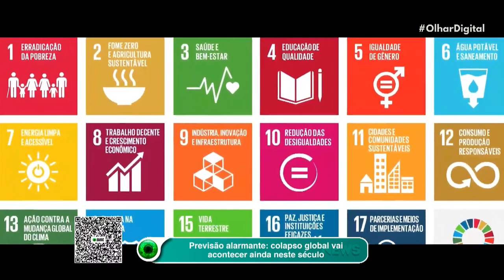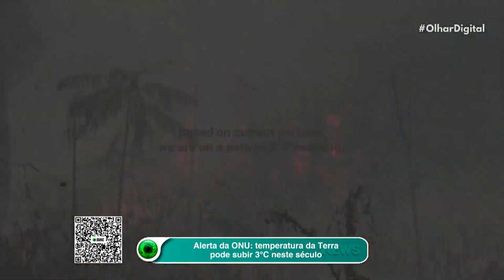Previsão alarmante: colapso global vai acontecer ainda neste século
Colapso global à vista? Cientistas do MIT previram em 1972 que o mundo sofreria um colapso no século 21 caso o crescimento econômico desenfreado continuasse. E agora, uma nova pesquisa indica que a humanidade parece estar indo para este caminho. Será que ainda há tempo para mudar o rumo?